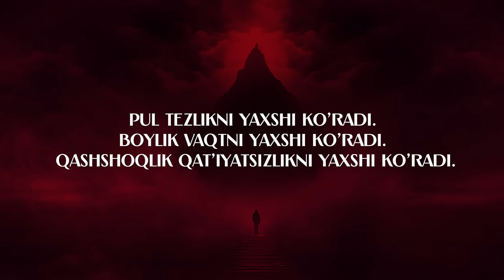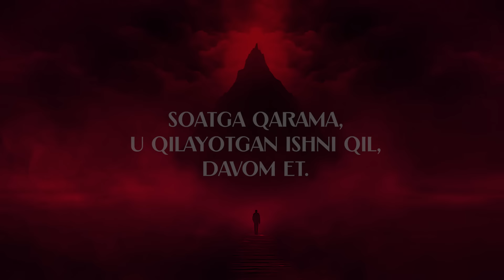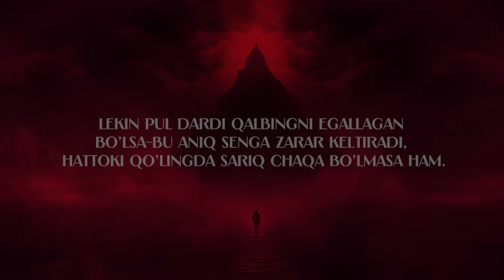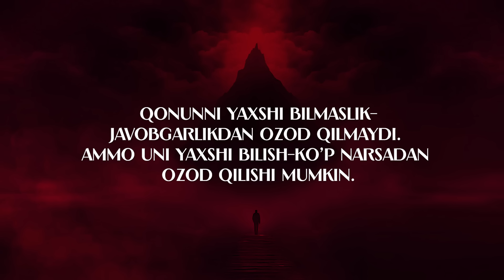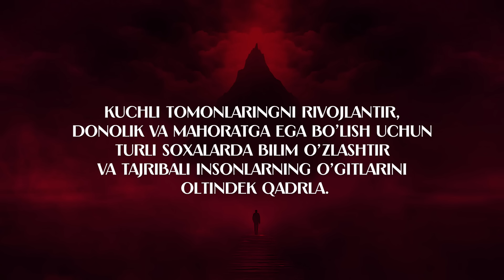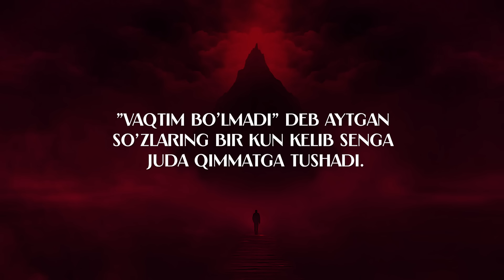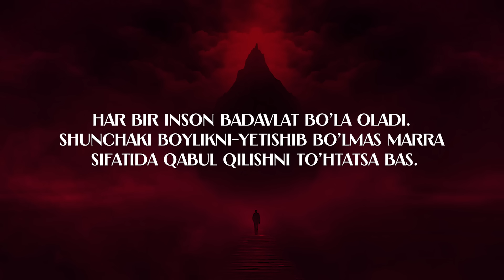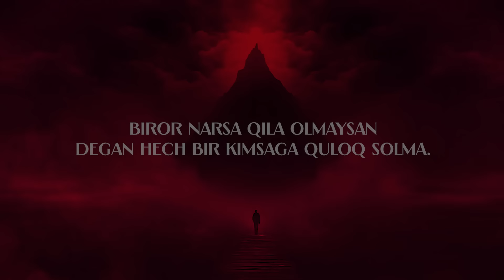Boylikning 100 ta qoidasi | OXIRGISI ENG MUHIMI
Ushbu Pul va Hayot Darslari men uchun juda qimmatli. Hammamizga hayotda donolik va oqillik yetishmaydi, ayniqsa pul  haqida gap ketganda. Shunday ekan, agar sizni xavotirga solayotgan yaqinlaringiz bo'lsa, ularga ushbu videoni yuboring, balki bu ularga kerak bo'lganda yordam beradi.

Umid qilamizki, bu videoda sizga foydasi tegadigan bir dona bo‘lsa ham kumla topiladi.

Bizning jamoamiz ishlashda to'xtamaydi va siz uchun kontent ishlab chiqarishda davom etadi!

🟥 Bizning boshqa You Tube Kanallarimiz 🟥

➡️ O'zbek Milliy obidalari hamda Turizm va Sayyohlik haqidagi kanal - @JavlonMajidovBrightTape

➡️ Sizni rizvon sari yetaklovchi kanal - @rizvonsari